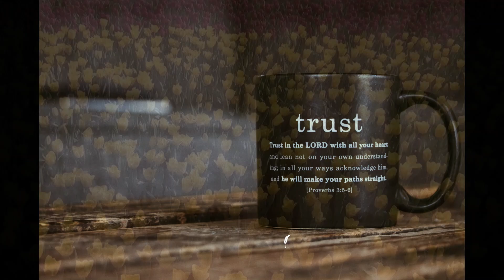நெருக்கம் என்னை சூழ்ந்தது|| NERUKKAM ENNAI SOOZHNDHADHU || TAMIL CHRISTIAN SONG 2020 || LVFG CHURCH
Tune & Lyrics - Ps. P. Gnanapragasam (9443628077)
Founder Lily of the Valley Full Gospel Ministries, Madanur & Vellore.

Music. Mr. Jason (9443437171) Vellore
Recorded at Johannah Studios, Vellore
Lyrical Video. Pastor. Gnanapragasam
Album- Arul Natharin Arul Geethangal Vol-2